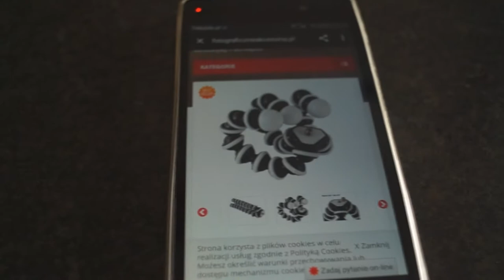🦁Male zmianki🦁 / vlog #1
Dzięki Za Ogladanie Odcinka Jesli Sie Wam Podobalo Zostawcie łapeczke i suba.

 ★Social Media I Nie Tylko.
 ►Grupa-SzczotkiNatana ►
►Miniaturki-KacperDesign

★Zapros na snapa:
 -SnapowiczNatan

          ►Czesc